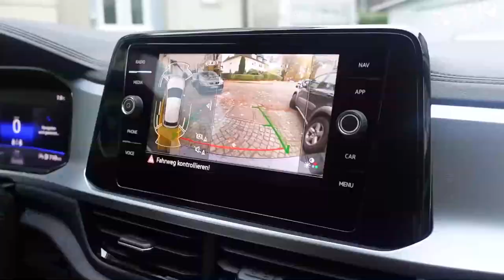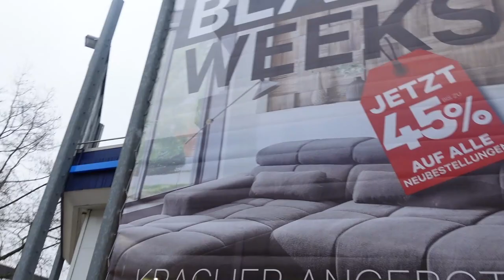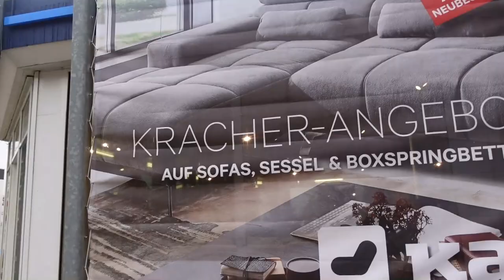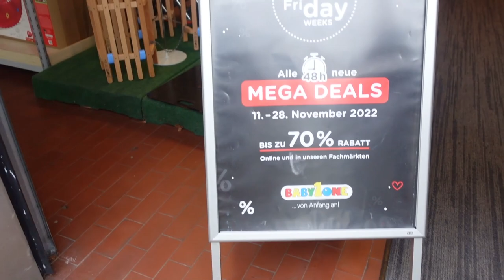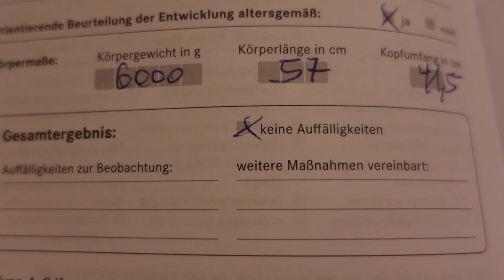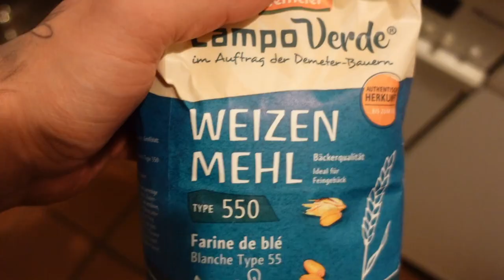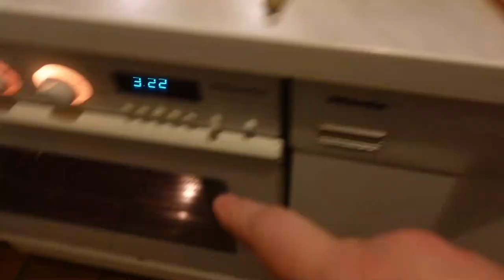Wir brauchen eure Hilfe!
Retten wir gemeinsam den Youtube Kanal, wir sind beim Kinderarzt mit den Zwillingen und es wird gekocht. Und wo ist eigentlich Lia schon wieder?
Viel Spaß bei diesem Vlog!❤️